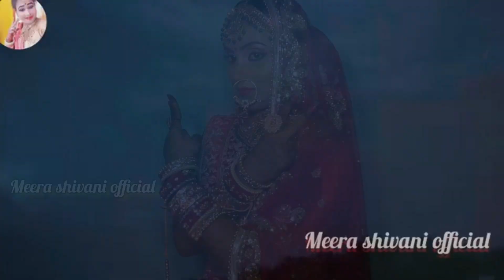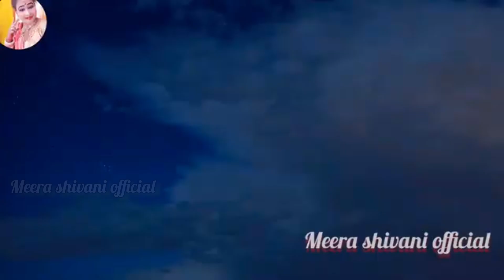Video | डोलिया भितर भिजेली बेटी | Anita Shivani | का विवाह गीत | New Bhojpuri Marraige Song 2022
► Album :-  डोलिया भितर भिजेली बेटी
► Song :- डोलिया भितर भिजेली बेटी
► Singer :- Anita Shivani
► Lyrics :- Biseswar
► Digital Head :- Vicky Yadav
► Label / Company :- Meera Shivani Official